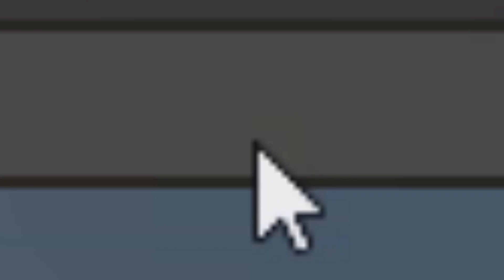CSGroove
There once was a hero named ragnar the red.